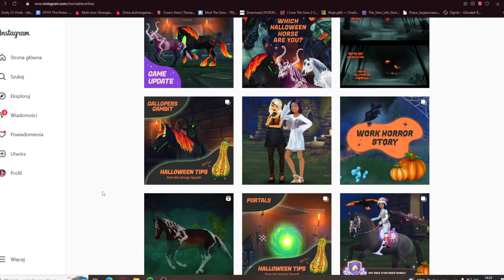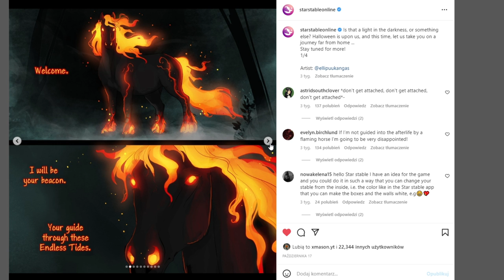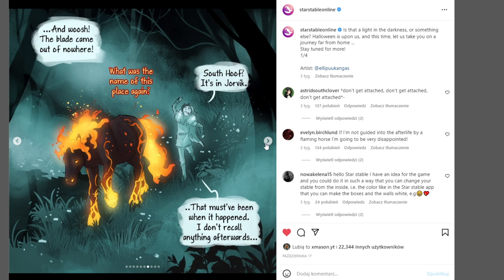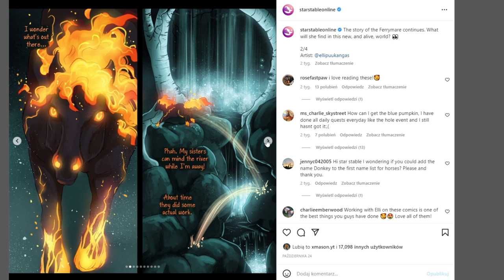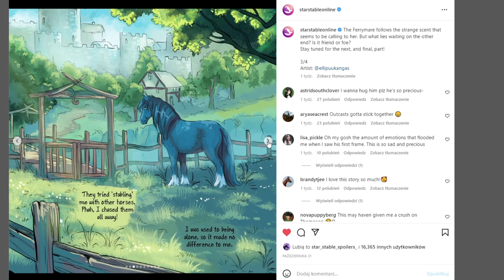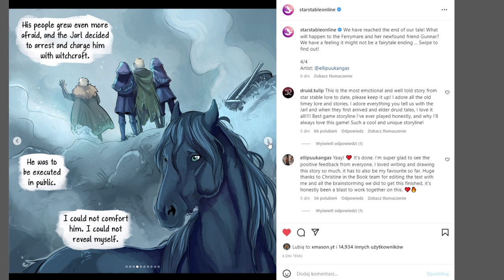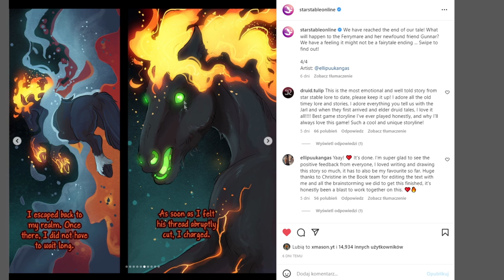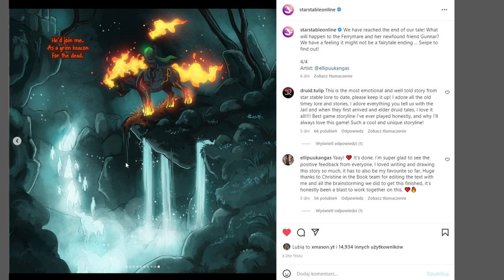∑Kroniki Star Stable - GALOPUJĄCY I MORRIGAN - HISTORIA PRAWDZIWA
KOD NA YESSTYLE 5% ZNIŻKI - MARTYNA2001

SSO: Manuela Mysterydotter, Max Winterton

MSP: Maiitte

Alicia Online: Martyniusz